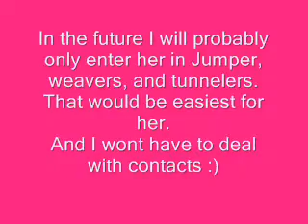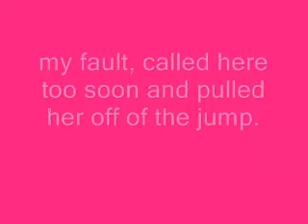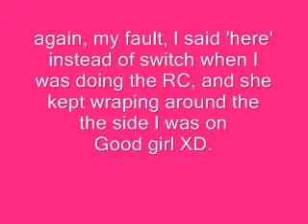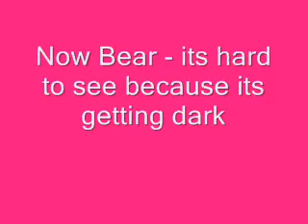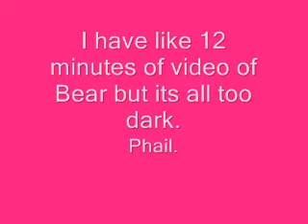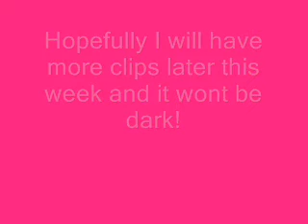6-7-09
Um? I have more clips of Bear, but they are too dark to see. Soo I only put a few in the video. We need to work on jump grids because for some reason she wouldnt do distance. I did run with them, but my main goal was to get like dead stop distance for like chances.

I am getting more sure Bear has seeing problems as she is a tunnel suck over jumps and she totally went straight past the tunnel even though it was easier access then a sharp turn into the jump.

Anyway, I am so proud of Rush, we havent been out there for almost a YEAR. YES. A year! And she had great focus. Most of her errors were my fault, and I was working on distance and here/switches. Eventually I might teach her left/right on obstacles, but her switch command as it is, is really universal so I dont think I need it.

Anyway enough chat, enjoy!

I KNOW I AM PHAIL, and ignore my mismatched clothes, you wish you had my styles XD